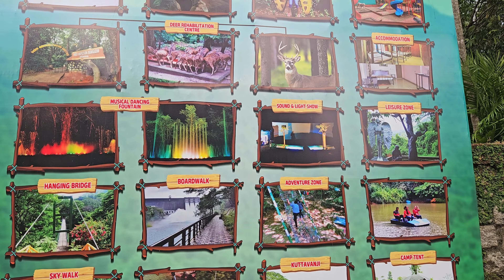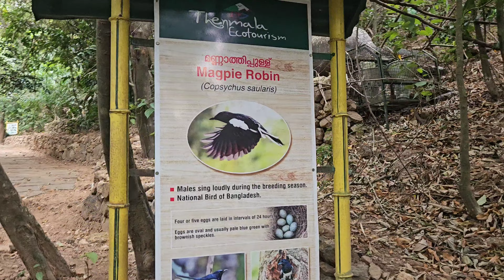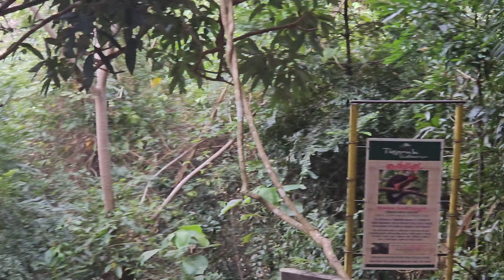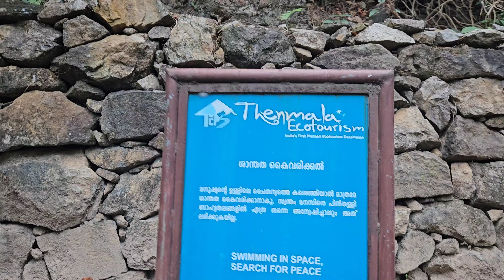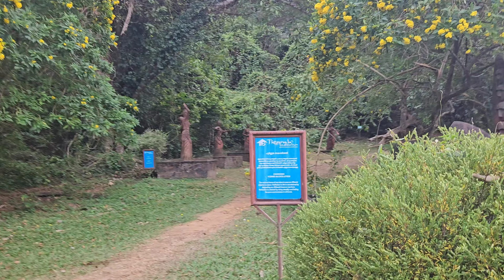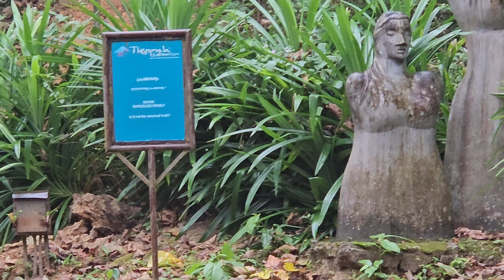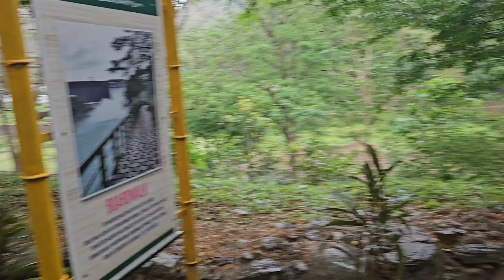🦕🦖Thenmala Leisure Zone|🌧 തെന്മലയില്‍ മഴ നനഞ്ഞു നടന്ന് ഞങ്ങൾ കണ്ട കാഴ്ചകള്‍